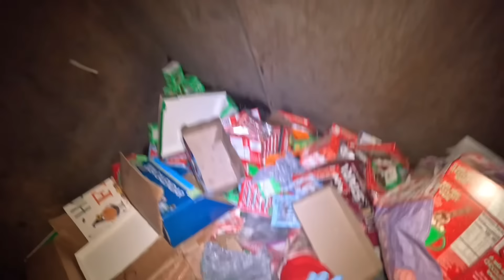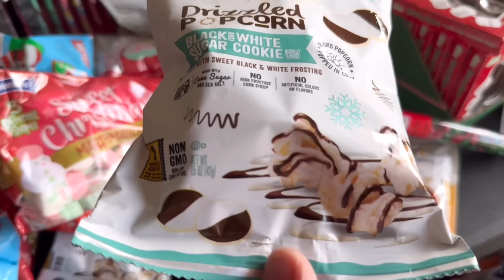DumpsterDiving/Dalawang Balik,Para Madami MabigYan!dumpsterdiving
Ito na ung round two natin diba ang dami parin kaya mabilis mapuno ang mga balikbayan box natin dahil subrang dami ng mga tapon nila kaya mapapawow ka talaga🥰🥰🥰
Folow me sa aking new page
Mabeth dumpster Queen